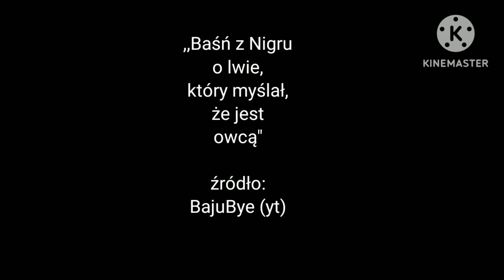Brzydkie Kaczątko z Nigru. Piwniczing Artystyczny Odc.145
Program autorski red. KSW
Tomek Konca dziennikarz, muzyk, animator kultury. Niegdyś związany z Polskim Radiem, od 3 lat tworzy swoją wizję mediów, przestrzeń dla zwykłych ludzi, gdzie każdy jest wyjątkowy.
Razem budujemy społeczeństwo obywatelskie i tworzymy rzeczywistość, pogodnie patrząc w przyszłość.
Omijamy politykę i  inne patologie.

🎤Audycje live i vlogi na kanale YT Radio Koncao:
📻"Piwniczing Artystyczny" Program autorski pod redakcją słuchaczy  pon. 21
📻 "KoncaOn" czwartek //LIVE//18:00
📻 "Muzyczne Al Dente" //LIVE// program Oli Krajewskiej  wt. 20
📻 "Dobra Godzina" audycja życiowa śr. 18
📻 "DobraNocka" audycja życiowa, niedz. 20:00
📻"Życie Jak Muzyka" uznaniowo w soboty

Grafiki odcinków: Jakub Kulecki "Po kolei z Kuleckim" ; Rollo Head